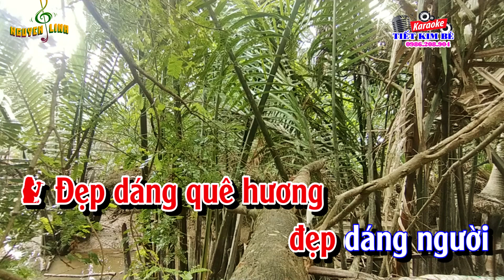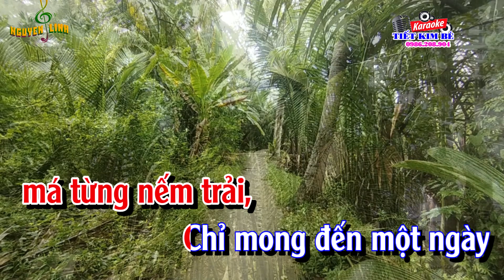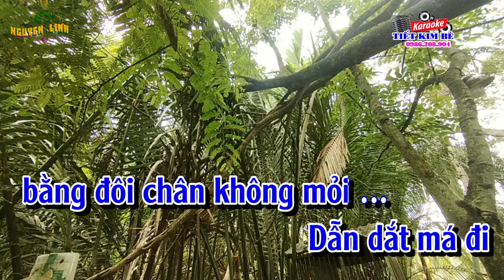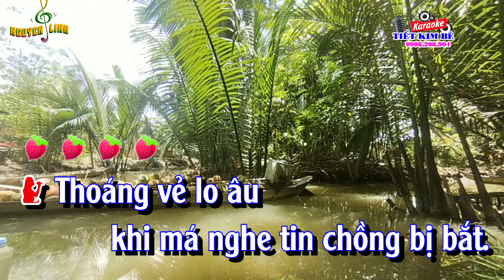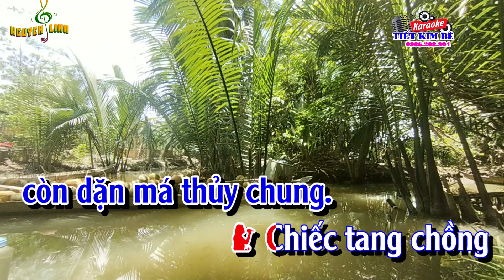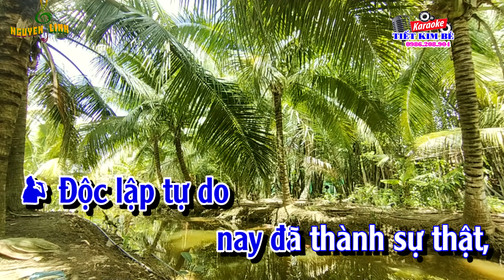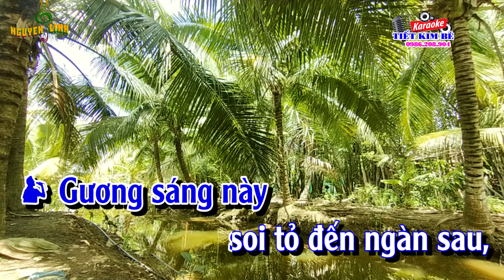karaoke ca co ba me vuon cao [ song ca ]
karaoke ca co ba me vuon cao  [ song ca ]BÀ MẸ VƯỜN CAU - Karaoke  tân cổ song ca